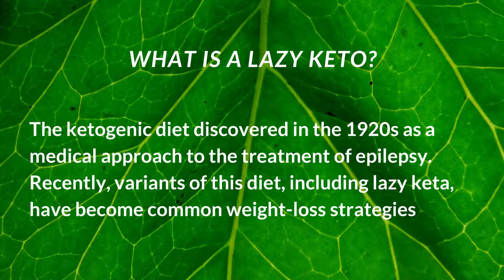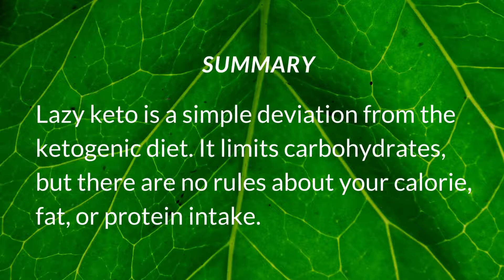What is Lazy Keto Diet :Lazy Keto Diet For Beginners Complete Guide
What is a lazy keto?

Lazy keto is a less restrictive version of the traditional ketogenic diet high in fat and very low in carbohydrates.

The ketogenic diet discovered in the 1920s as a medical approach to the treatment of epilepsy. Recently, variants of this diet, including lazy keta, have become common weight-loss strategies

Traditional keto diets require you to closely monitor your macronutrient intake and follow a strict, low-carbohydrate, high-fat diet that contains only a small amount of protein.

The intent is to cause ketosis, a metabolic condition in which your body burns fat as its primary source of fuel.

Like most variants of the ketogenic diet, lazy keto dramatically reduces carbohydrate intake. Typically, carbohydrates are limited to about 5-10% of your total daily calories - or about 20-50 grams per day for most people.

However, you don't have to worry about tracking calories, protein, or fats on a lazy keto.

SUMMARY

Lazy keto is a simple deviation from the ketogenic diet. It limits carbohydrates, but there are no rules about your calorie, fat, or protein intake.

This All Information has been taken from the "Custom Keto Diet"  Plan. It Contains Upto 100 Recipes.

👉 Other Products

👉 Video Topics
what is lazy keto?